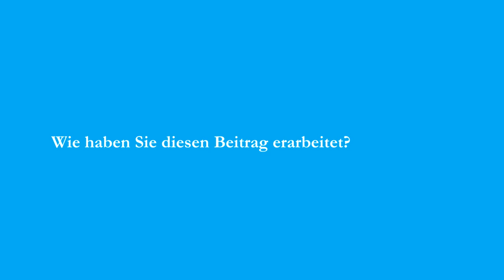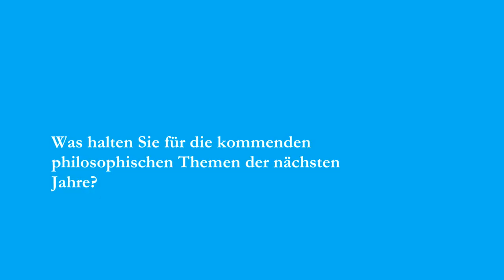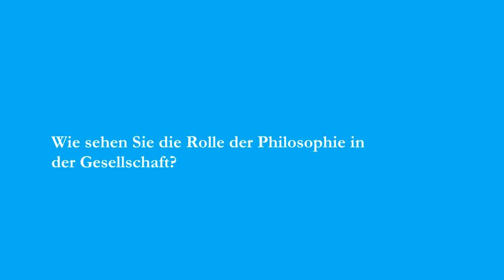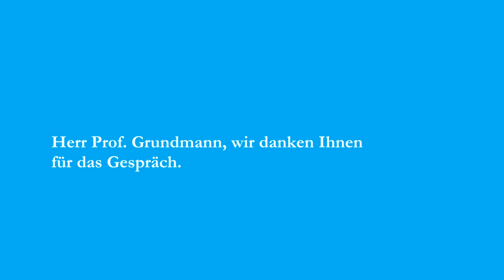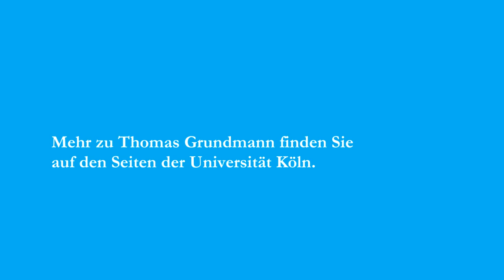Gespräch: Prof. Thomas Grundmann über "Dissense, Skepsis, Experten und gute Gründe"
Prof. Dr. Thomas Grundmann (Universität Köln, Lehrstuhl für Erkenntnistheorie, Wissenschaftstheorie und Logik) spricht über Skeptizismus und Begründungen, Reliabilismus, Externalismus, Verschwörungstheorien und wie man sich bei Meinungsverschiedenheiten und Experten gegenüber verhalten sollte.

Das Interview führte Jun.-Prof. Dr. Sascha Benjamin Fink (Universität Magdeburg) am 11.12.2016 in Köln.

Kamera, Beleuchtung & Ton: Gero Hecker
Schnitt: Sascha Benjamin Fink & Gero Hecker